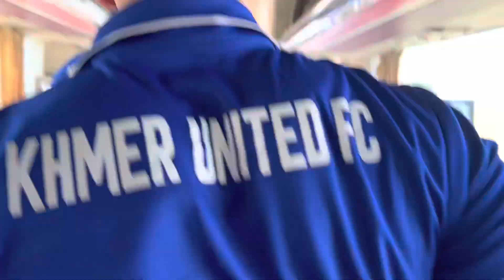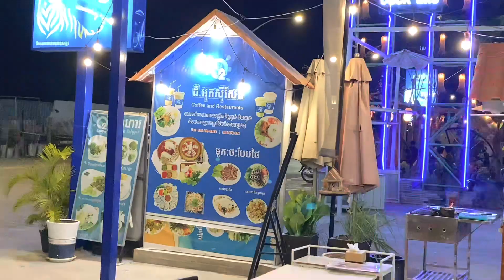[VLOG 99]: HÀNH TRÌNH ĐÁ CHUNG KẾT TẠI CAMBODIA VÀ NHỮNG TRẢI NGHIỆM TUYỆT VỜI 🇻🇳🇰🇭🏃🏽❤️⚽️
NEYMARSPORT.COM - Hệ thống cửa hàng cung cấp Giày bóng đá chính hãng NIKE, ADIDAS, PUMA, MIZUNO, ASICS, KAMITO... hàng đầu tại Việt Nam

☑️ NMS BÌNH THẠNH :  43A ĐIỆN BIÊN PHỦ, PHƯỜNG 15, QUẬN BÌNH THẠNH, TP HCM
☑️ NMS QUẬN 5 :  637C TRẦN HƯNG ĐẠO, PHƯỜNG 1, QUẬN 5, TP HCM
☑️ NMS THỦ ĐỨC : 148/7 HOÀNG DIỆU 2, PHƯỜNG LINH CHIỂU, TP. THỦ ĐỨC, TP HCM
☑️ NMS TÂN BÌNH : 307 CỘNG HOÀ, PHƯỜNG 13, QUẬN TÂN BÌNH, TP HCM
☑️ NMS GÒ VẤP: 1303 PHAN VĂN TRỊ, PHƯỜNG 10, QUẬN GÒ VẤP, TP HCM